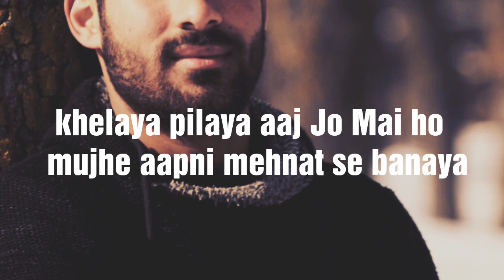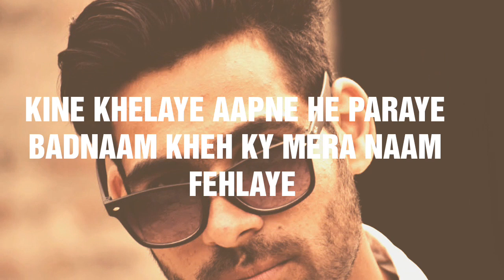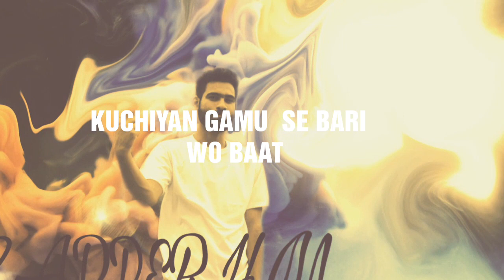HIP HOP KASHMIR //NEW SONG//JALLI KALLI// RAPPER HM// NEW SONG //WITH FULL LYRICS//.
JALLI KALLI AAPNU KI NEYAT SARI BY RAPPER HM